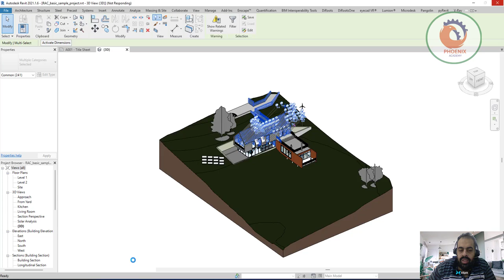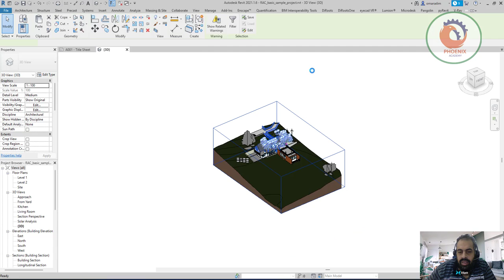اداة لاظهار كل العاناصر المخفية بالريفيت مره واحدة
Description
Hiding an element in the view is quite a tricky move. It is an effortless way to mask single elements, however hidden elements are hard to manage.

With this add-in, you will be able to quickly identify all the elements which are hidden in the active view. It is much faster and easier to use than the native "Reveal Hidden Elements" button.

Hidden elements will all be listed and sorted in a new window, allowing you to choose the ones you want to unhide in the view.

This essential tool has been lacking for too long in Autodesk® Revit®. That's why I developed it and I give it to you for free.

Compatible with Revit 2018 to 2022.

At the moment, it is not possible to identify the linked elements which are hidden in the view. The Revit API does not provide access to this piece of information yet.

Upvote this idea on the Autodesk Idea Board to make things change